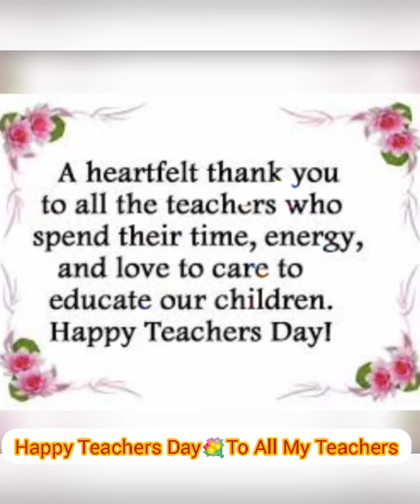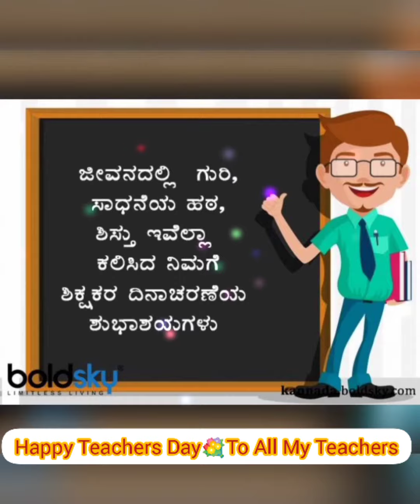HAPPY TEACHERS DAY 💐💐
September 5th Teachers day